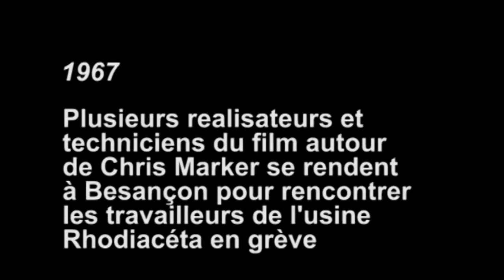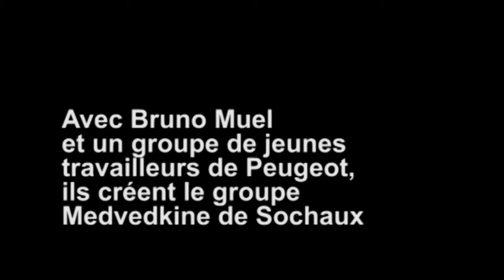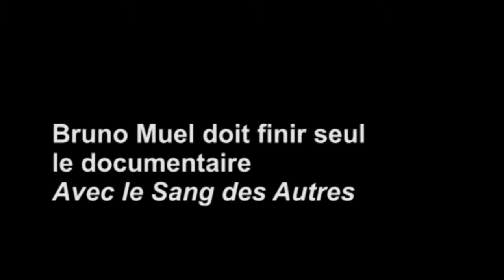Die Medwedkin-Gruppen: von Besançon nach Sochaux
Interview mit Bruno Muel (April 2014) über die Geschichte der Medwedkin-Gruppen.

Die Medwedkin-Gruppen waren Gruppen von Filmtechniker_innen und Fabrikarbeiter_innen in Frankreich, die sich entschlossen hatten, gemeinsam Dokumentarfilme zu drehen, um ihre Lebensrealität in der Fabrik und ihren Kampf gegen die Ausbeutung abzubilden. Dieses Experiment, initiiert von Chris Marker, begann im Jahr 1967 in Besançon und setzte sich 1968 mit der Gründung einer weiteren Medwedkin-Gruppe in Sochaux fort. Beteiligt waren hier Filmemacher wie Bruno Muel und junge Arbeiter_innen einer Peugeot-Fabrik.

labournet.tv is a audiovisual archive of the labour movement. We make available films that take the workers' perspective, and give them a platform to speak, convey important experiences.